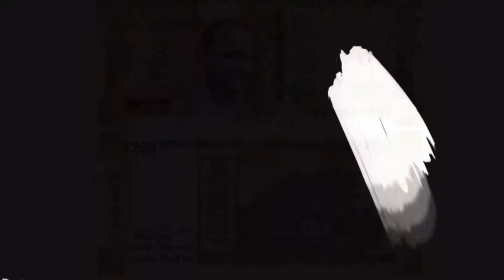#61 🔥5 interesting facts in Telugu🔥 || what is money made up of??👀